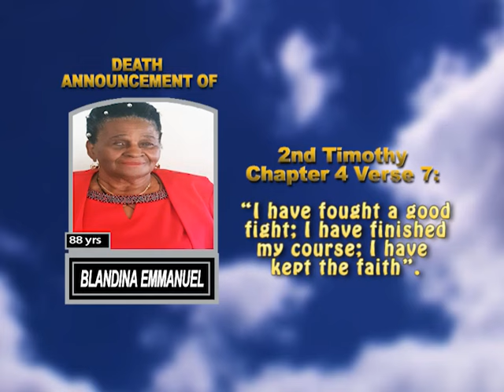Blandina Emmanuel short